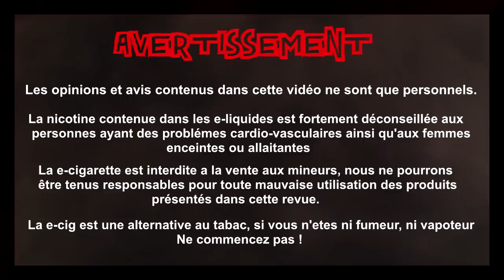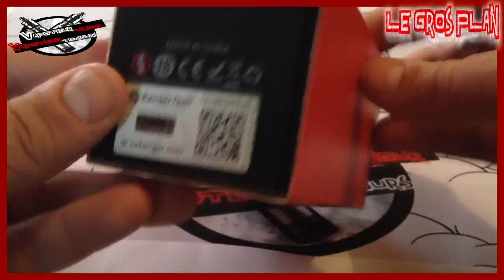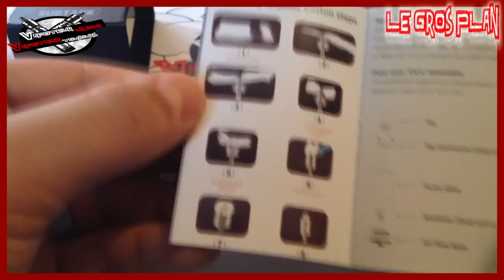Revue Matériel #13 - SUBTANK - KANGER (FR)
Présentation et gros plan du nouveau clearomiseur de Kanger.
Revue complémentaire sur notre site Vapoteurs.net

REDUCTION DE 10 % SUR LA PREMERE COMMANDE EN LIKANT LA PAGE FACEBOOK "TAKLOPE.COM"